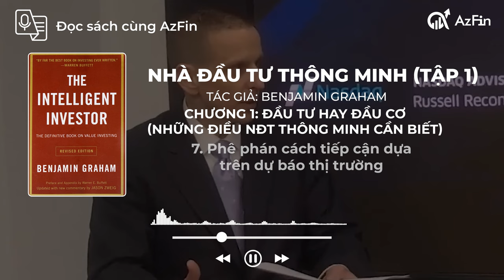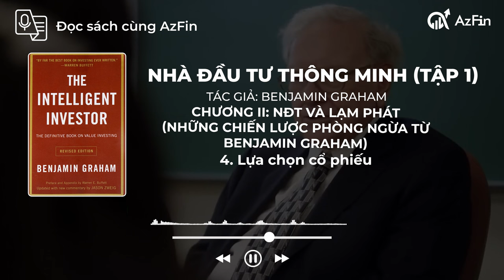Review Phần 1: NHÀ ĐẦU TƯ THÔNG MINH - ĐẦU TƯ HAY ĐẦU CƠ | Đọc sách cùng AzFin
Đọc sách cùng AzFin | Review Phần 1: NHÀ ĐẦU TƯ THÔNG MINH | ĐẦU TƯ HAY ĐẦU CƠ

00:00 - Intro
01:22 - Chương 1 Đầu tư hay đầu cơ  Những Điều NĐT Thông Minh Cần Biết
01:40 - Sự phân biệt giữa đầu tư và đầu cơ
02:07 - Tầm quan trọng của phân tích kỹ lưỡng
02:30 - Bảo vệ trước tổn thất nghiêm trọng
02:50 - Lợi ích của phương pháp đầu tư đơn giản
03:13 - Cạm bẫy của việc cố gắng
"vượt qua mức trung bình"
03:35 - Tầm quan trọng của tâm lý vững vàng
03:54 - Phê phán cách tiếp cận dựa
trên dự báo thị trường
04:12 - Nguyên tắc về sự an toàn
04:30 - Kết luận Chương 1
04:50 - CHƯƠNG II NĐT Và Lạm Phát
 Những Chiến Lược Phòng Ngừa Từ Benjamin Graham
05:15 - Hiểu về lạm phát
05:40 - Tác động của lạm phát đến nhà đầu tư
06:20 - Lựa chọn cổ phiếu
06:39 - Trái phiếu chống lạm phát
06:59 - Tầm quan trọng của việc
theo dõi lạm phát
07:17 - Kết luận và đánh giá